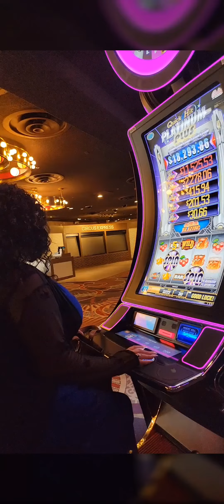DE PASEO EN EL CASINO,